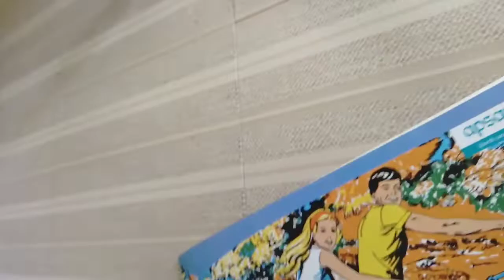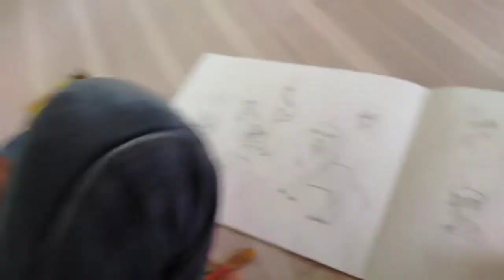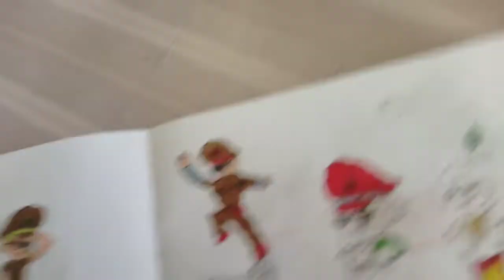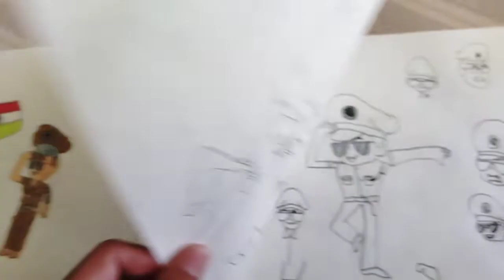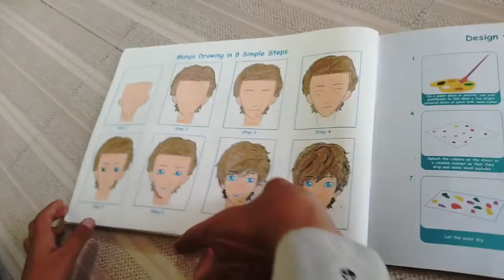सात साल के बच्चा ने क्या किया? | drawing for 7th years old boy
सात साल के बच्चा ने क्या किया? | hand drawing for 7th years old boy

Mera name hain bharatsinh aur hamari youtube channel
"Daily Aryan Vlogs" per aapka tahe dile se swagat hain, or
meri youtube channel per daily life style, life story, lifetips,
life style vlogs, life hack  jaise kai sare video's dekhane

Thanks